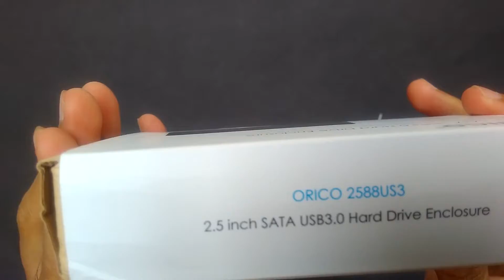Unboxing Orico External HDD Enclosure 2.5 Inch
Unboxing Orico 1 - Bay External HDD Enclosure 2.5 Inch Sata 2 USB 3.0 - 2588US3-V1